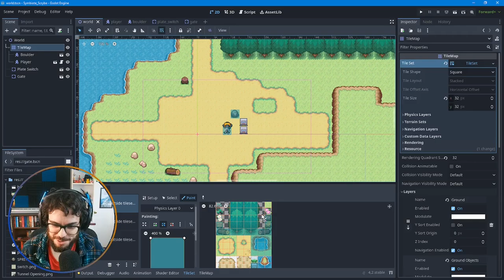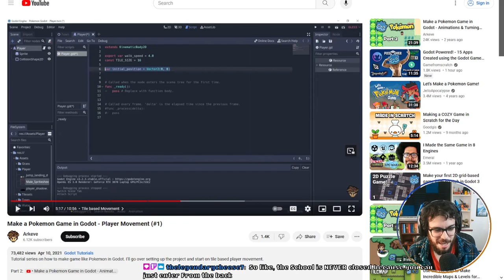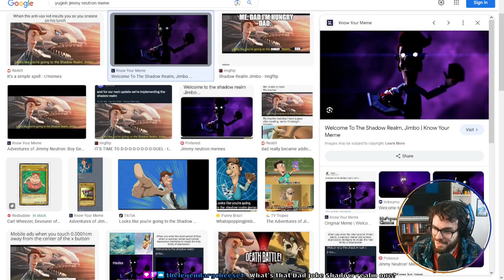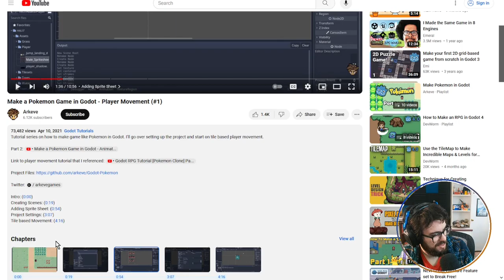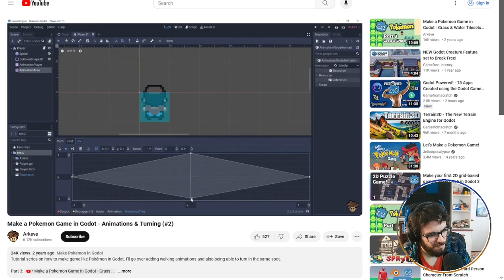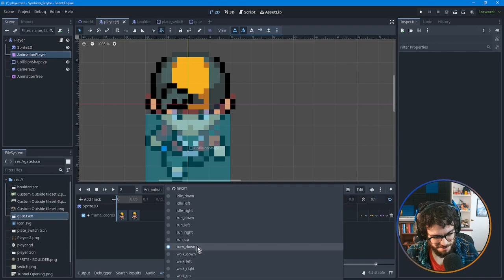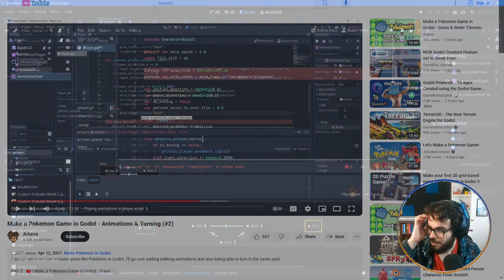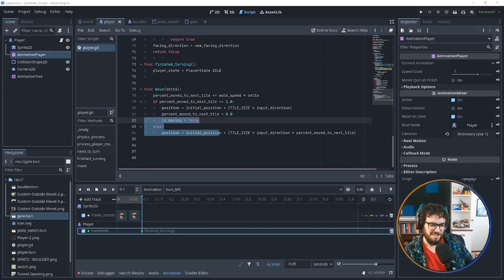Making A Video Game with No Experience Part 10 - Refining Movement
Tue - Fri, 9am - 2pm PT

Come chill with a supportive chat room, discuss nerd things, your creative projects, or whatever else you want!